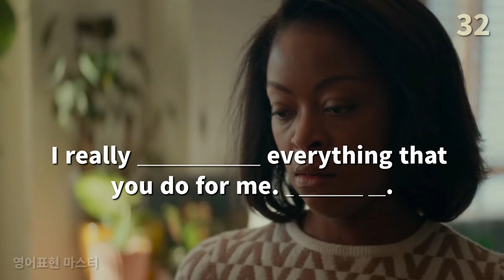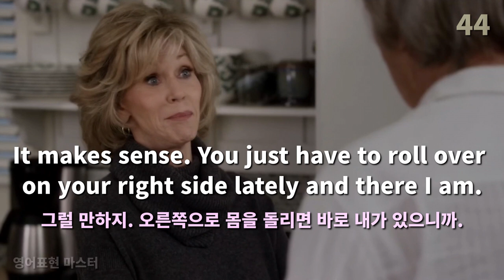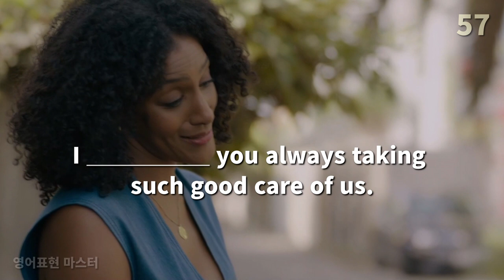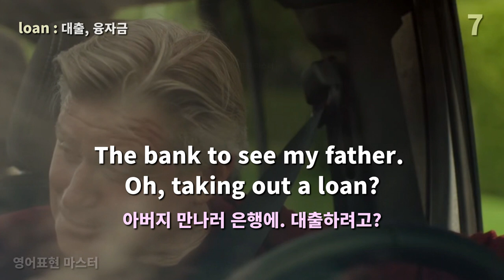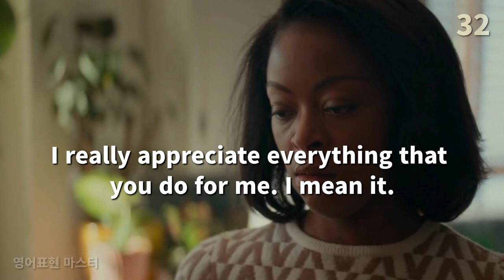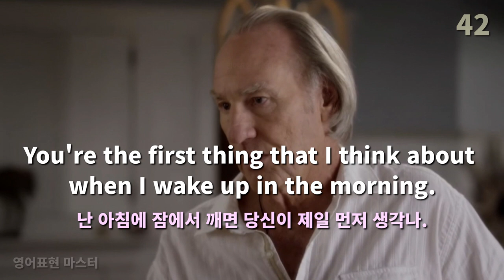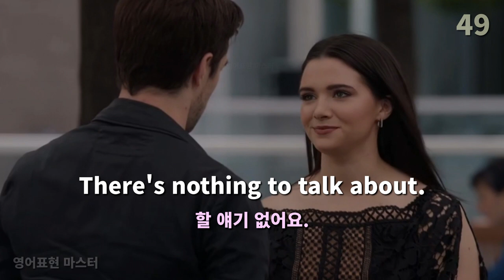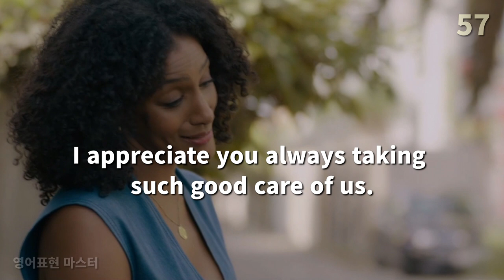유용한 넷플릭스 영어표현 영어실력을 확인해 보세요 | 미드 영어표현 38편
원어민이 매일 사용하는 표현들로 구성되어 있으며 간단한 문장은 꼭 암기하히고, 긴 문장은 듣기 연습 위주로 학습하시면 효과적입니다.
효과적인 학습을 위해 스크립트에 빈칸을 적용하였습니다.
반복해서 많이 듣고, 음성을 따라서 말을 많이 해야 합니다.